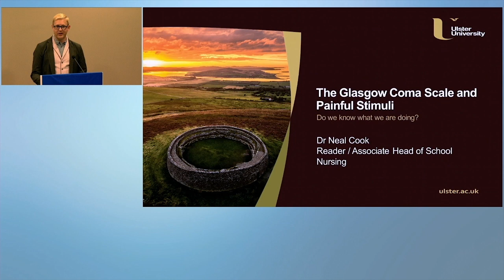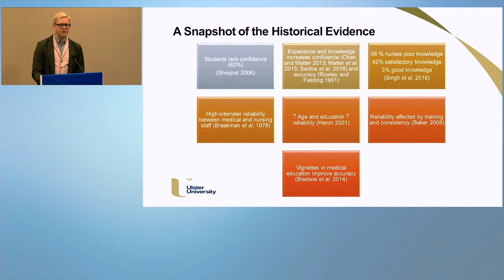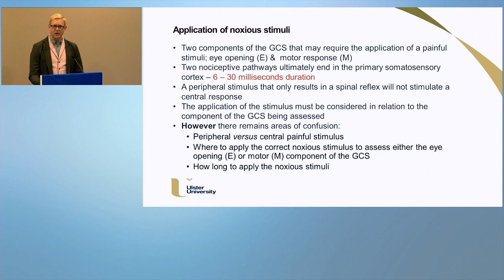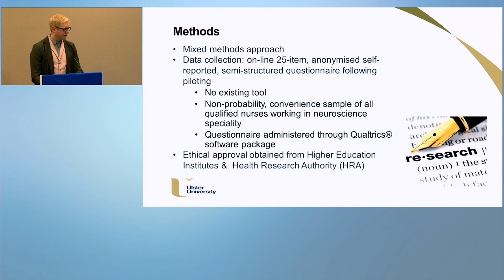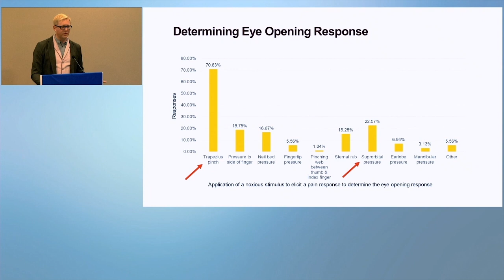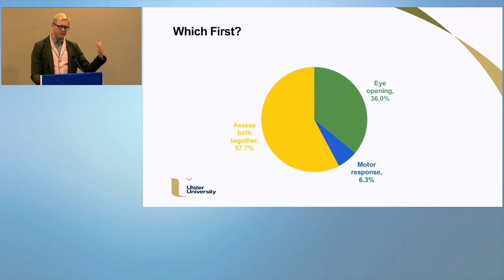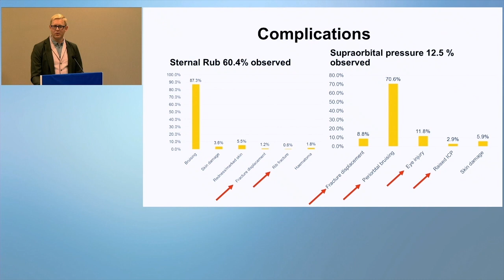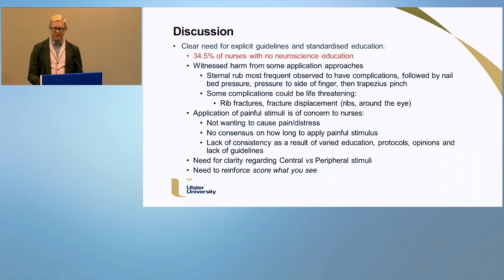The Glasgow Coma Scale & Evidence-Informed Practice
Dr. Neal Cook is the Associate Head of School, Reader, School of Nursing, Ulster University. He is also the President of the European Association of Neuroscience Nurses (EANN) and is an Executive Board member on the British Association of Neuroscience Nurses (BANN). Dr. Cook’s extensive published work includes research articles, book chapters and a commissioned report.